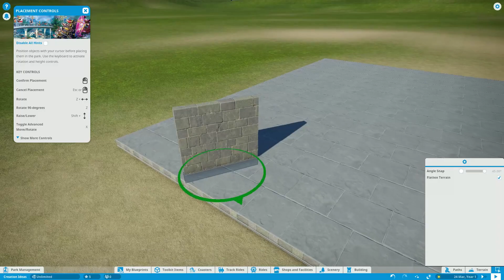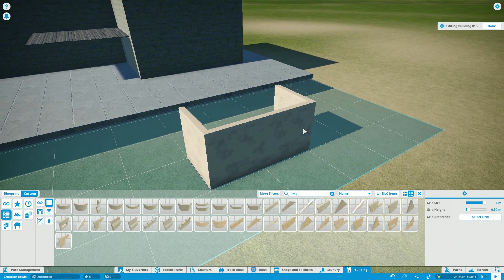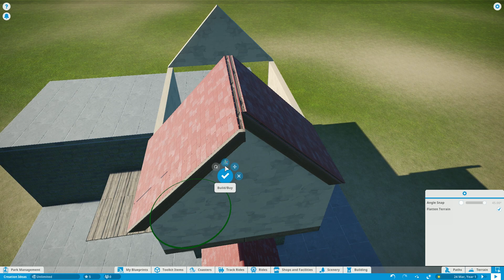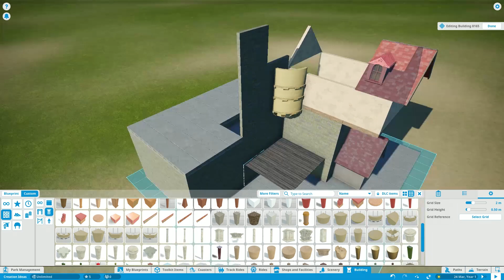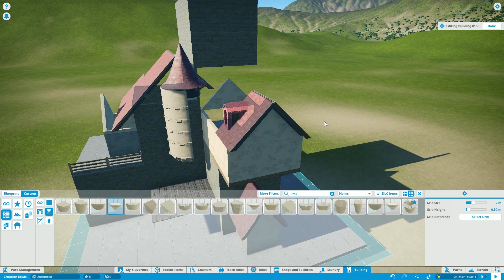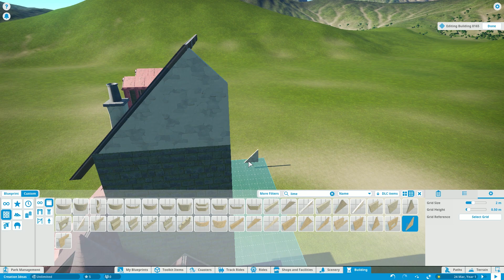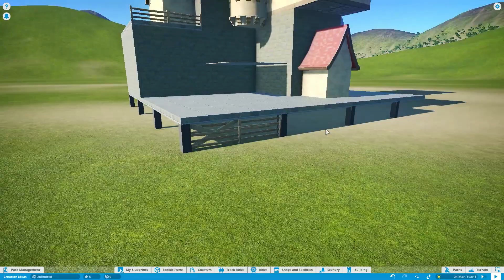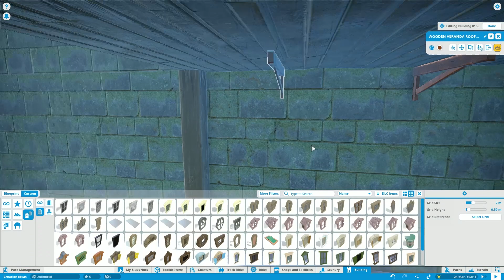Planet Coaster Fantasy Building EP. 1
Hey all! Just a quick building series for Planet Coaster. I looked up fantasy building and saw something I liked so I started building it in Planet Coaster. It will go through a lot of changes untill we get to the final result! There is no outro but next episode I will talk a bit more about what im doing.

Tiptoe out the Back
Morning Stroll
Olde Salooner Blues
BoogieBounce
Mirror Mirror
Nimbus